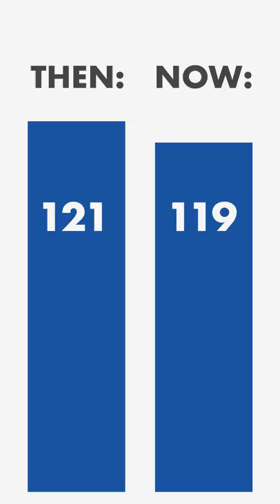TRUDEAU WINS AGAIN! — first thoughts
A surprise (?) third term for Canada's leader.